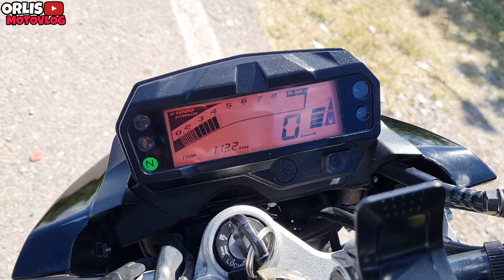PAOLUCCI FZ 2.0 FZ FI | ME SORPRENDIO EL STAGE 2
Este Video Mas Que Todo Es Para Los Que Tienen Duda De Como Suena Este Escape Paolucci, En Este Caso Stage 2
Para Mi Gusto Suena Bien No Es Latoso Ni Nada Suena Rico Y Fino
Asi Que Espero Aclarar Sus Dudas, No Fomento El Quilombo En Moto Mi Proposito De Averlo Comprado Fue Para Que Los Vechiculos Me Escuchen En Varias Ocasiones Me Paso Que Me Tiran El Auto Por Que Dicen No Te Vi Y Claramente Nose Si Sea Verdad Ya Que En Puntos Ciegos Del Espejo De Un Auto No Se Ve En Esta Caso El Escape Ayuda Ah Que Los Vehiculos De Antemano Se Percaten Que Tiene Un MotoVehiculo Ah La Par, Sin Mas Que Decir Creo Que Lo Adecuado Seria Ponerle Sordina Asi Tambien No Ocasionar Mucho Quilombo Pero En Si Como Digo En Bajas RPM Suena Hermoso En Altas Ya Es Quilombera JAJAJA Pero Si A La Sordina Para Evitar Consecuencias A Posterior, La Sordina Me Llega En Dias!